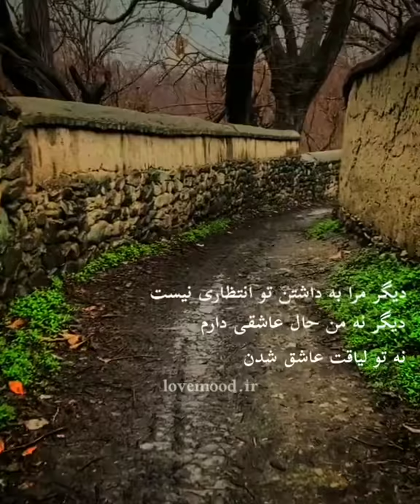ho3ein samani • Instagram photos and videos